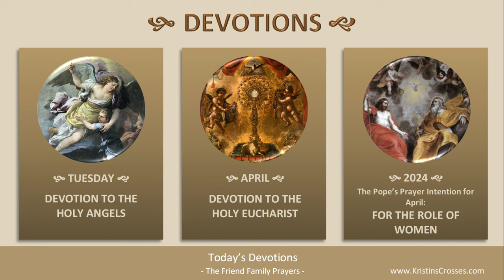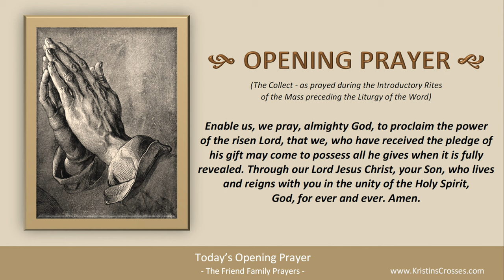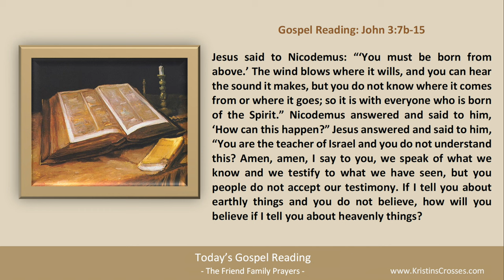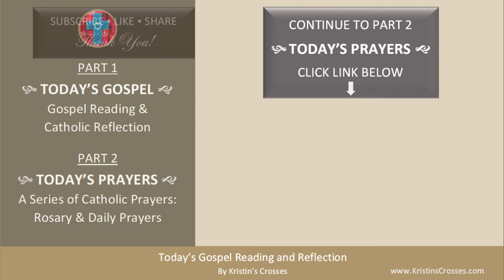Today's Gospel Reading & Catholic Reflection • Tuesday, April 9, 2024 (w/ Podcast Audio)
Today's Gospel is John 3:7b-15.

to go to Today's Catholic Prayers for Tuesday in the Easter Season (today's rosary & today's prayers).

00:00 Intro
01:18 Today's Gospel Reading
02:35 Today's Catholic Reflection